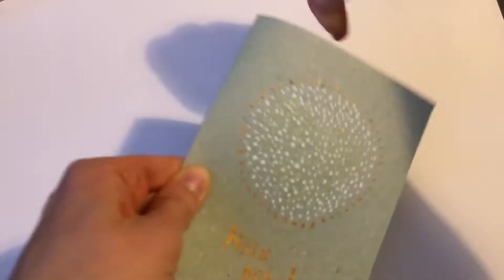Glow In The Dark Holiday Card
Surprise your friends and family with glow-in-the-dark holiday card.
Hide a message inside the painting.